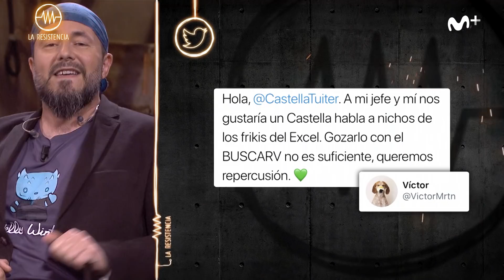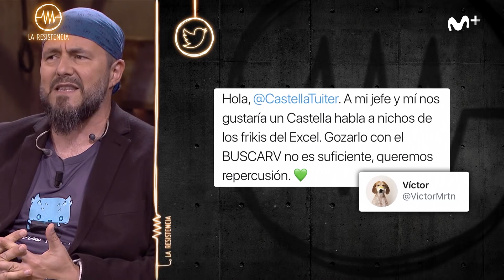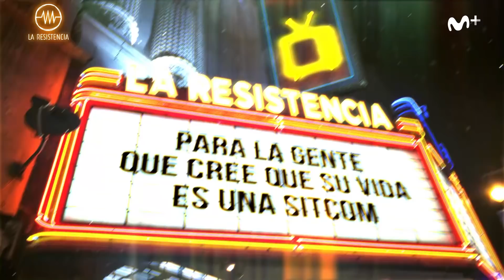LA RESISTENCIA - Para gente que cree que su vida es una sitcom | LaResistencia 15.05.2019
La Resistencia 2x128 | Igual no es para vosotros esta sección.